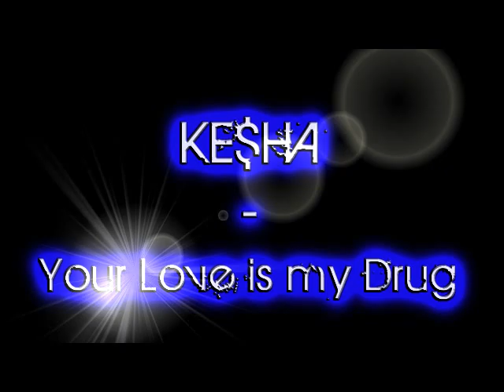Ke$ha - Your love is my Drug - HD